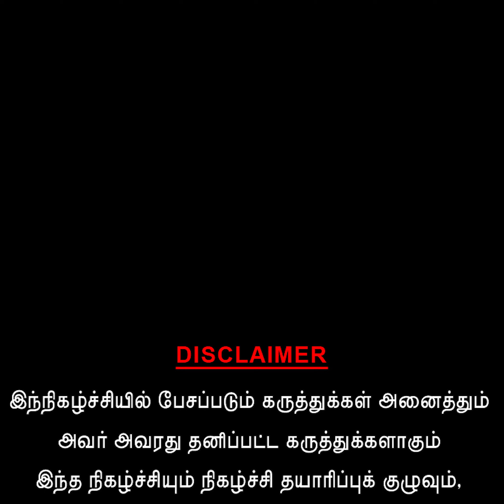சஷ்டி நேரத்தில் திருச்செந்தூரின் அவல நிலை... கொதிக்கும் மக்கள்...